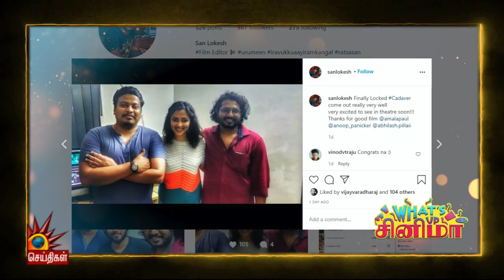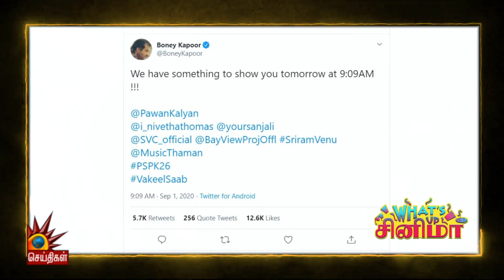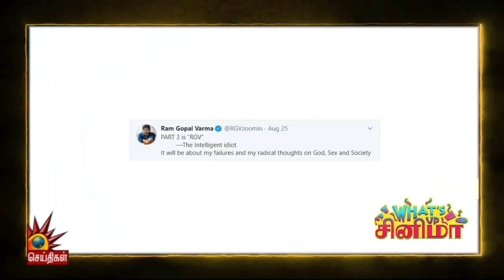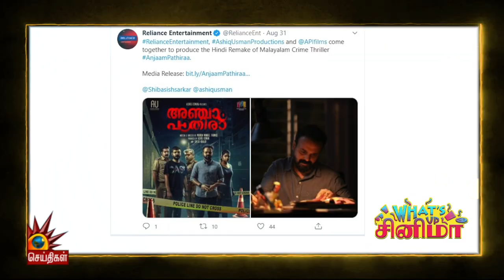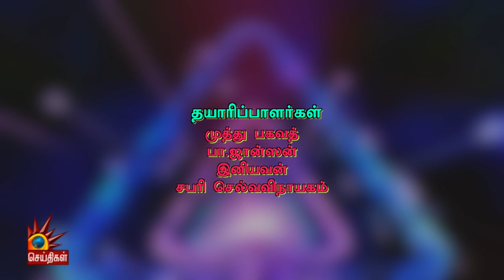மீண்டும் துவங்கும் செல்வராகவனின் கைவிடப்பட்ட படம்! | WhatsUpCINEMA | VigneshSivan Nayan Onam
பலத்த வரவேற்பு பெறும் 'CUSoon'